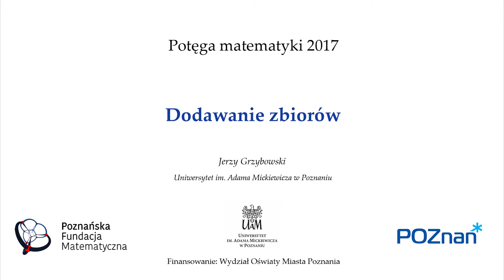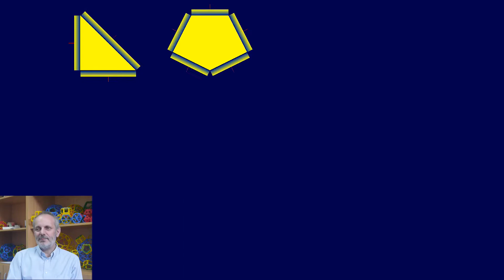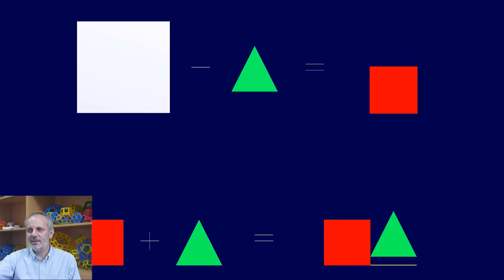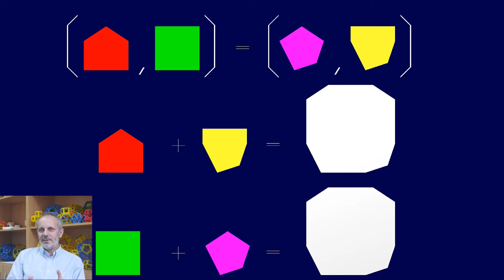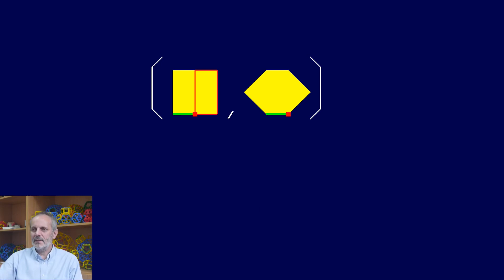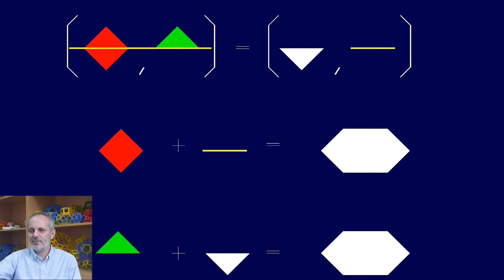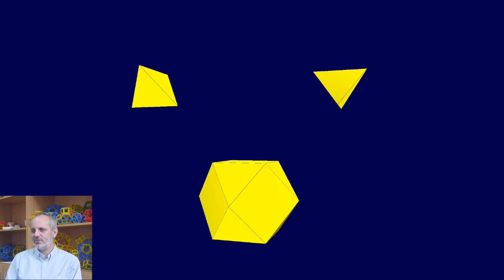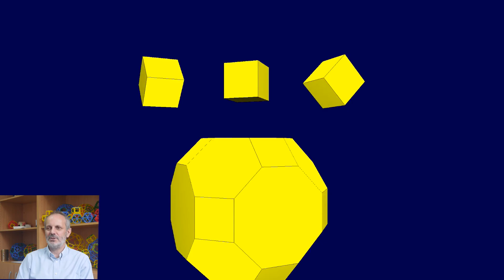Dodawanie zbiorów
Jak dodawać zbiory inaczej niż tradycyjnie? Czym jest dodawanie algebraiczne, wektorowe, czy suma Minkowskiego? Słuchacze poznają przykłady dodawania i odejmowania wielokątów i będą mieli okazję obejrzeć ich wizualizacje.

prof. UAM dr hab. Jerzy Grzybowski
Wydział Matematyki i Informatyki UAM